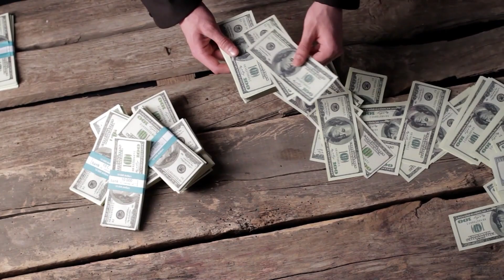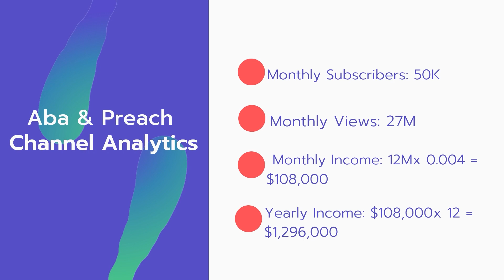How Much Do Aba & Preach Make on Youtube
In this video, I will show you the estimate of how much money does Aba & Preach makes on YouTube.